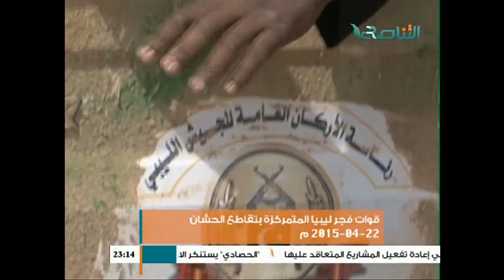عدسة التناصح - قوات فجر ليبيا المتمركزة بتقاطع الحشان 22-04-2015